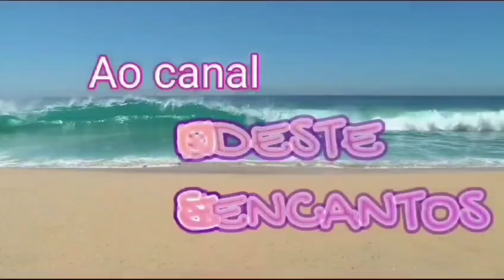Muita Diversão Nesse Parque Aquático